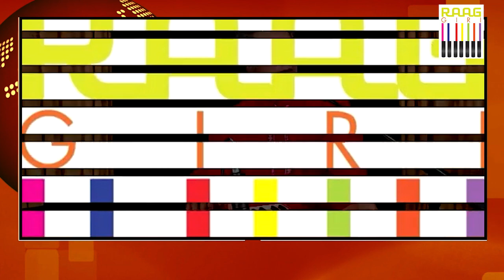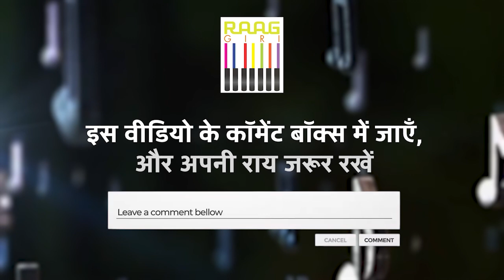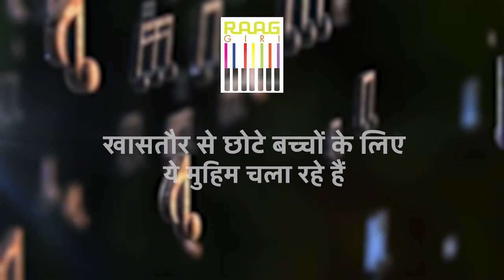Pandit Suman Ghosh on His Friendship with A. P. J. Abdul Kalam | Part-05 | Live Performance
Join us for an insightful conversation with Pandit Suman Ghosh as he reflects on his friendship with Dr. A. P. J. Abdul Kalam, the former President of India. In this segment, Pandit Ghosh not only shares his personal anecdotes but also captivates the audience with a live classical performance. Experience the harmony of music and memories in this unique episode.